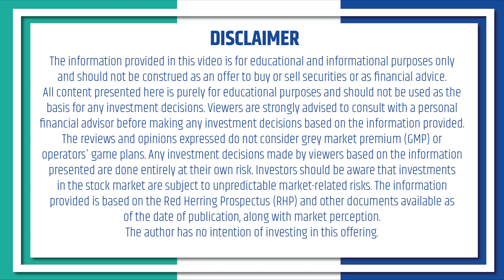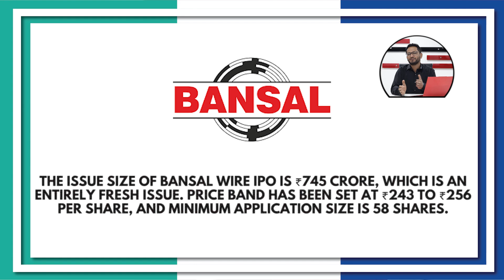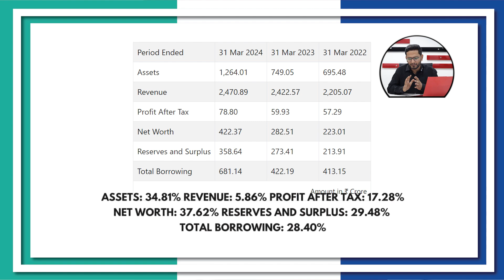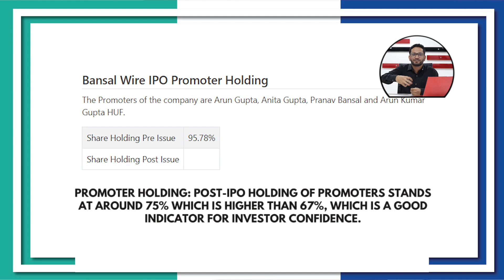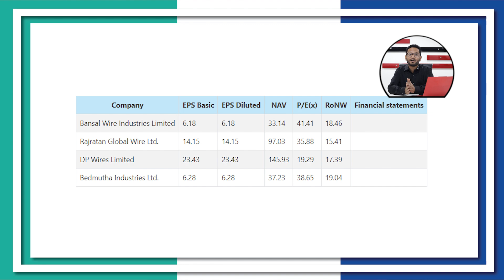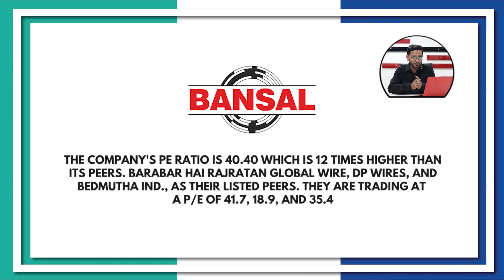Bansal Wire Industries Limited IPO | Key 9 Points to watch before applying ? | Stock Market India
IPO Corner : Bansal Wire का IPO, प्राइस बैंड 243-256 रुपए प्रति शेयर, इश्यू साइस 745 करोड़ रुपए, Indira Securities से जानिए Company का Overview.

About Us---
The Indira Group founded in the year 1987 and since then it has set a benchmark for the quality services and a very special personal touch. It has reached out deep into the souls of investment class [right from corporate, to HNI’s, to conscious small investor’s].